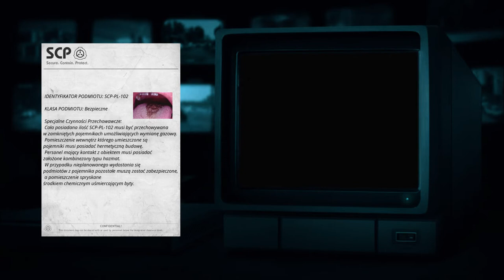SCP-PL-102 [Włochate kleszcze]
Wbij do mnie na discorda by dowiadywać się o filmach wcześniej